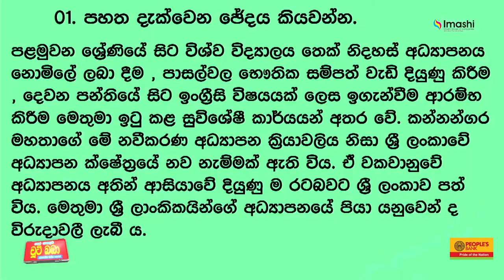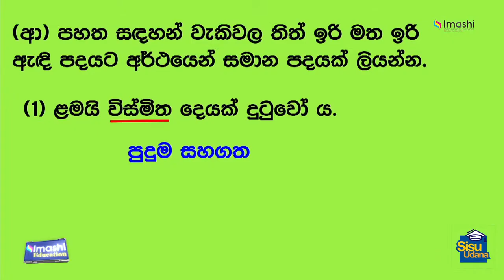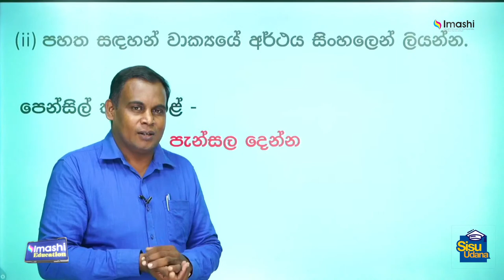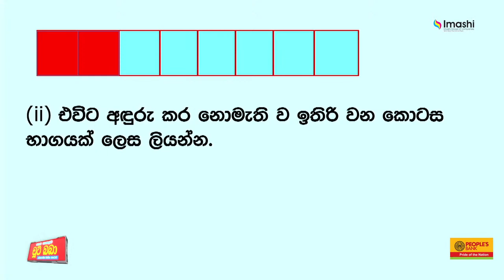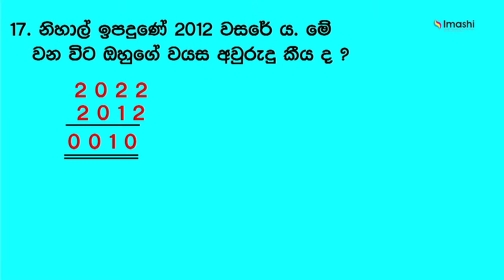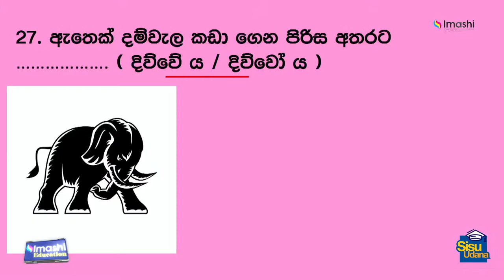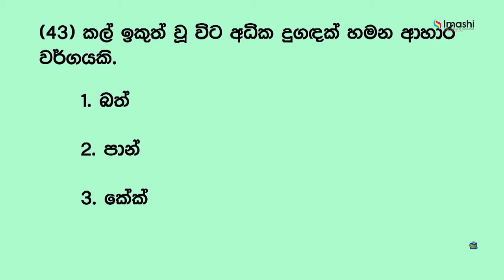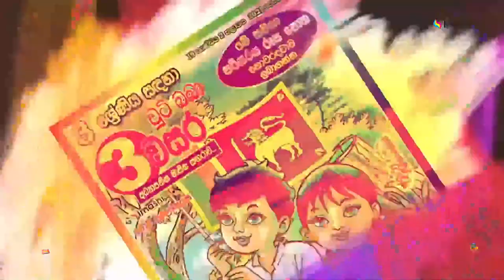LIVE 🔴 සිසු උදාන සමග චුටි බබා online ශිෂ්‍යත්ව සම්මන්ත්‍රණය 05 | 2022-04 -02 | Imashi Education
චූටි බබා පුවත්පත, මහජන බැංකුවේ සිසු උදාන ළමා ඉතුරුම් ගිණුම සමග එක්ව නොමිලේ පවත්වනු ලබන
" සිසු උදාන සමග චුටි බබා  online ශිෂ්‍යත්ව සම්මන්ත්‍රණ මාලාව - 05 "

✍  සම්මන්ත්‍රණයට අදාල PDF ලබාගැනීම සඳහා පහත link එක Click කරන්න.
සම්මන්ත්‍රණය මෙහෙයවීම ප්‍රවීණ ශිෂ්‍යත්ව දේශක චන්දන අබේකෝන්  ගුරුතුමා.

වැඩි විස්තර සඳහා අමතන්න. - 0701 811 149